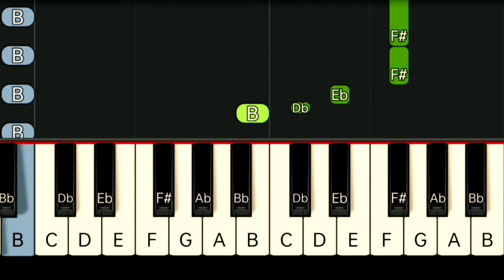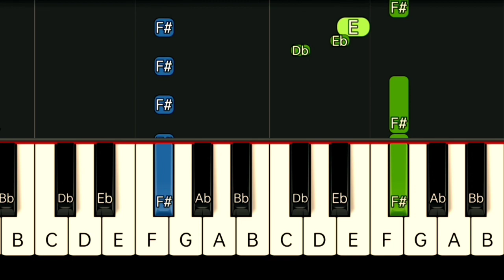ABBA - TAKE A CHANCE ON ME | SLOW & EASY PIANO TUTORIAL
Gcash Number